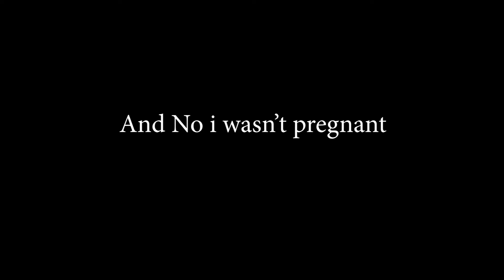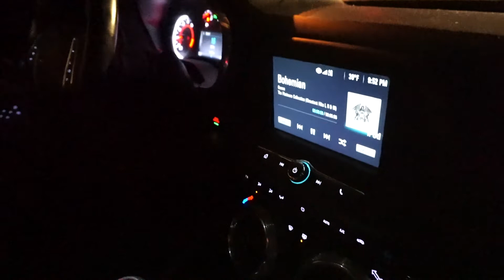CUFFBOYS SEASON 3: END GAME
Dudes are back with some epic shit. We do a saltine cracker challenge. New Video Next Week. (should be )

Follow Me on the gram and snap !